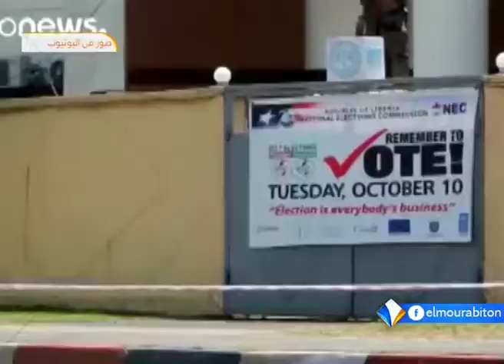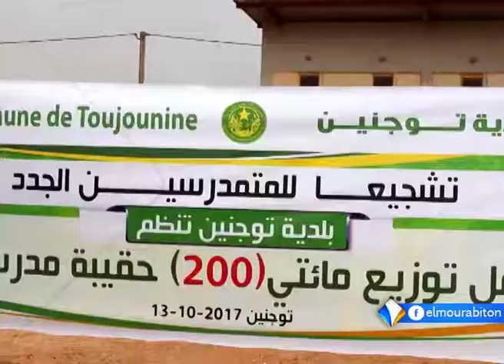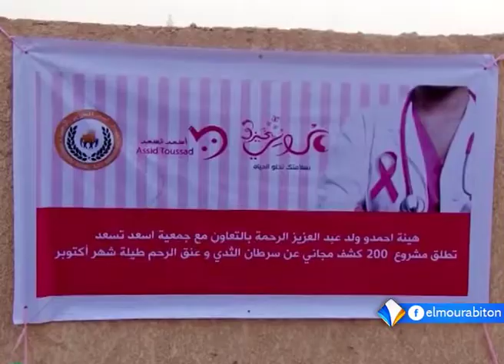نشرة أخبار الواحدة 14ـ10ـ2017 من قناة المرابطون.